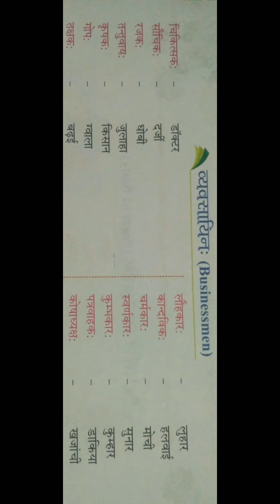Class - 1, Sub - Sanskrit , Chapter - 13, Part - 3rd , Date - 11/12/2020